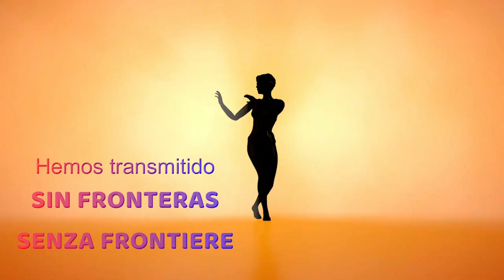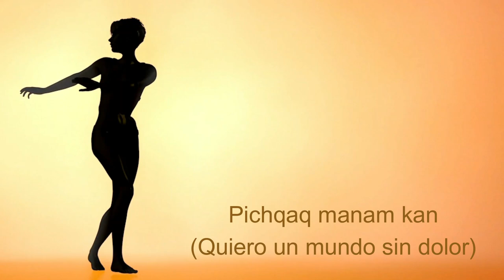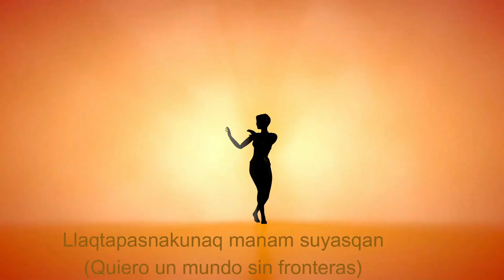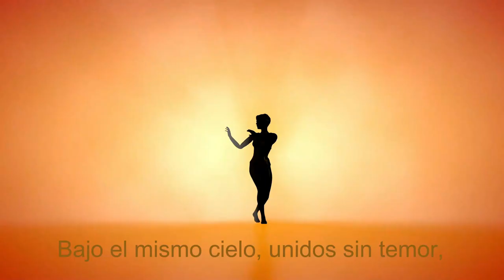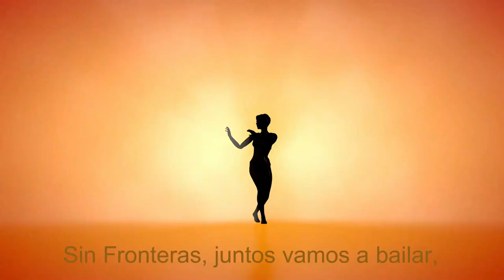¿Qué es la conciencia?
Queridos televidentes, radioescuchas y amigos de todo el mundo,
¡Bienvenidos a un nuevo y emocionante episodio de SIN FRONTERAS! Esta noche nos sumergiremos en un tema profundo y fascinante: LA CONCIENCIA. Un tema que nos invita a reflexionar sobre quiénes somos, nuestra relación con nosotros mismos y con los demás, y cómo nuestras decisiones diarias están influenciadas por nuestra conciencia.
Además, escucharemos a cada invitado hablar sobre sus actividades culturales, explorando iniciativas que enriquecen nuestro panorama cultural y social.
Estamos entusiasmados de emprender este viaje con ustedes, donde el conocimiento y la cultura se entrelazan para dar vida a nuevas ideas y reflexiones.
Un saludo especial a todas las emisoras que difunden nuestro programa en todo el mundo...